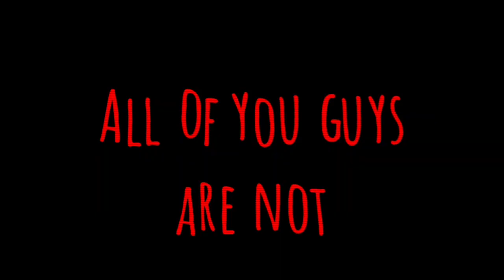"Gingerbread Man" [Nightkiller/REMAKE]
Featuring~
Nightmare and Killer.

Remake 'cuz why not?